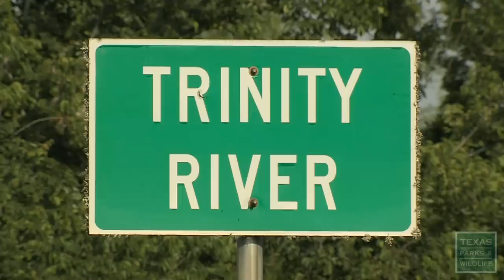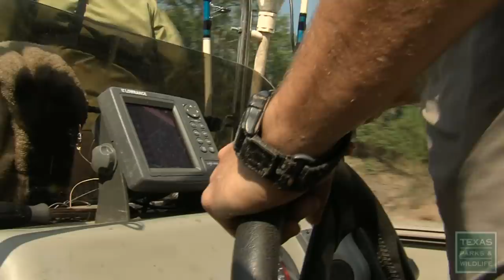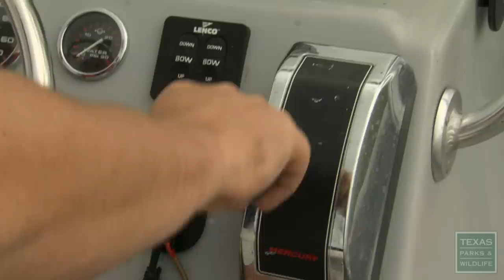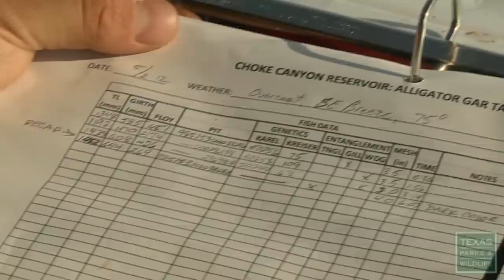Fishing for Gargantuan Gar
The alligator gar may be more of a "gentle giant" than a "river monster," but its sheer size and toothy snout have given it a bad rap over the years.  Now, however, more anglers are pursuing gar, and biologists are beginning to learn more about this fascinating denizen of the deep.